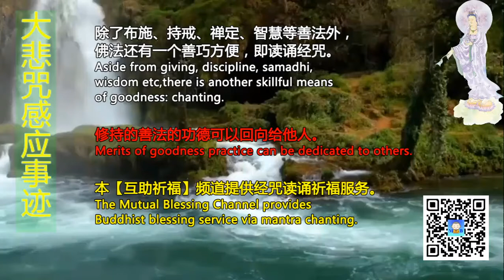大悲咒 大悲咒治愈疾病感应事迹三则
Support our Mutual Blessing Channel:
打赏支持【互助祈福】频道：